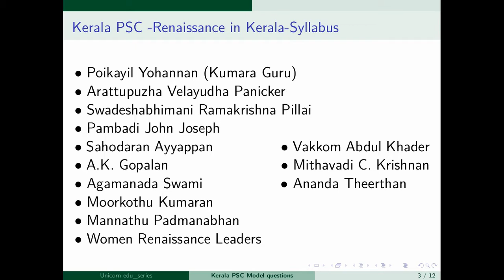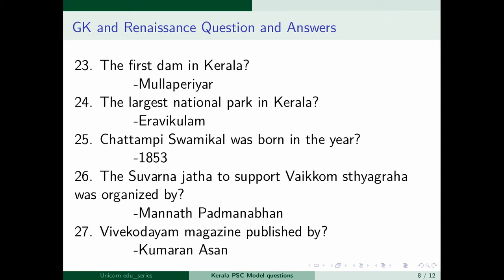Kerala PSC Questions | Spend 1 minute for 40 Questions| Preliminary PSC exam-GK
Previous kerala PSC GK questions. Spend 1 minute and study 40 question and answer that are expected in the next PSC exams.
Answer for the Question no 19 is "WEST BENGAL" (largest producer of rice in INDIA)